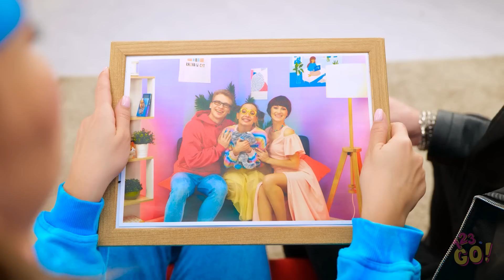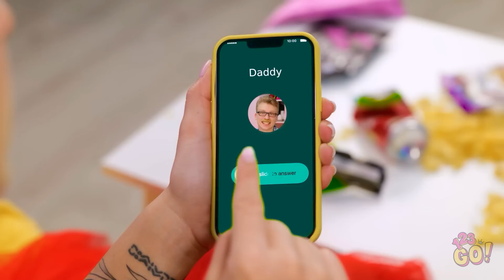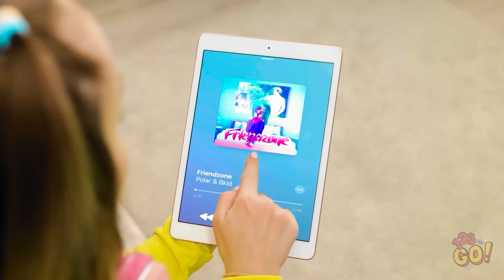BAD VS GOOD DAD || If I Have Two Dads! STEPDAD Situations|Funny Relatable Family Moments by 123 GO!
Does your blended family get along this well? If not, maybe you can take some tips from these guys!!